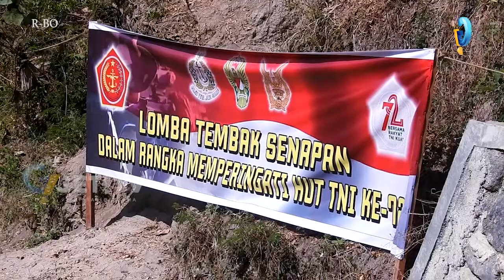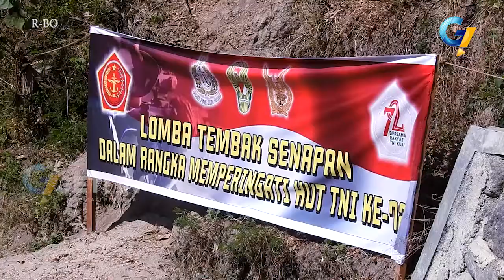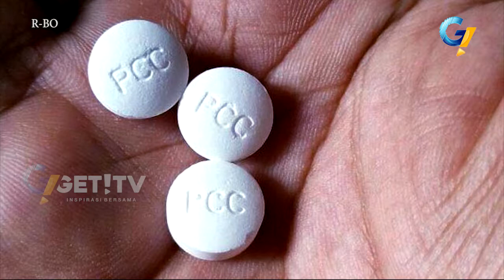GET! News Petang 20 September 2017